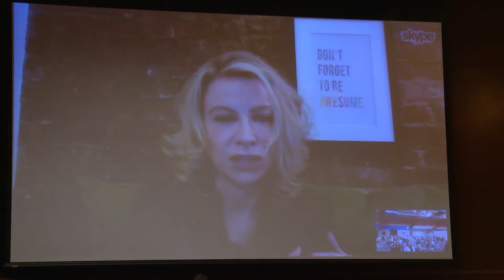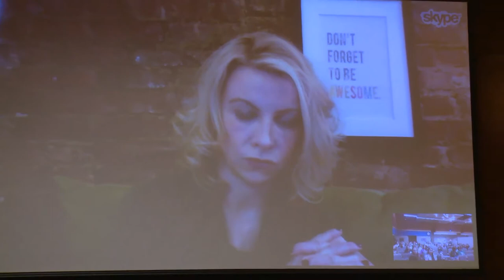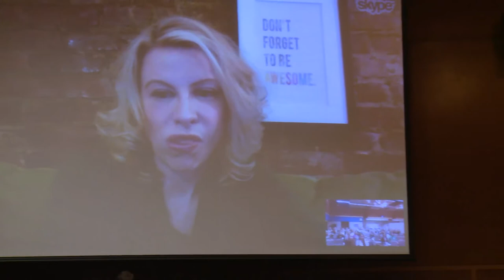Presenting Opportunities for Women Conference - Judy Wick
Women in Business Conference